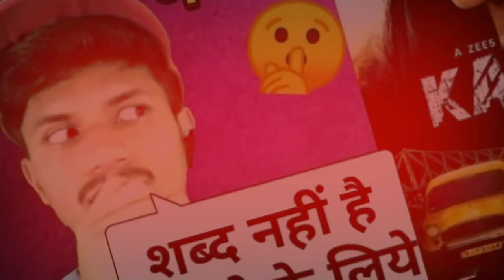Flesh Review | Erosnow Flesh Review| Swara Bhaskar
Isko padhne ki koi jaroorat nahi😂

Hey !!!

Too aa hi gaye ye TAMASHA dekhne🤭. Waise agar soch rahe ki Video dekhe bina hi Description padh kar sab pata chal jaayega VIDEO ke baare me too………..MAAF kariyega, Aapki SOCH galat hai😂.

Neeche dekho neeche. 😅

●●●●●●●●●●●●●● VIDEO TOPIC ●●●●●●●●●●●●●●

Flesh Eros Now Review

Flesh Review

Erosnow Flesh Review

Flesh Erosnow

1 LIKE = 1 MOTIVATION😊

❤️Personal Thought❤️